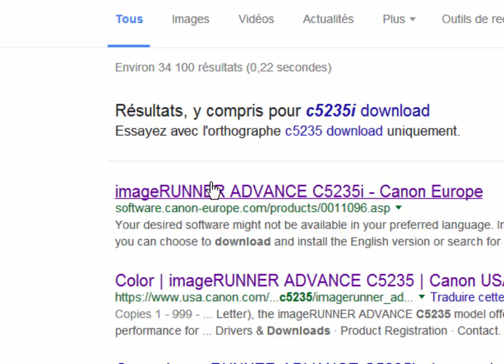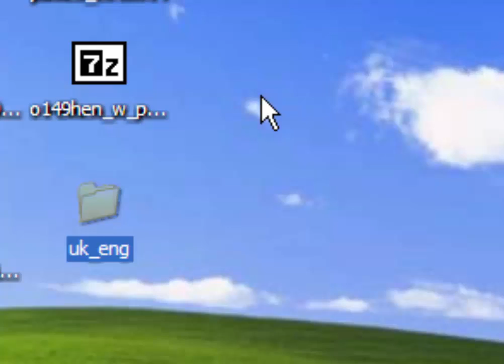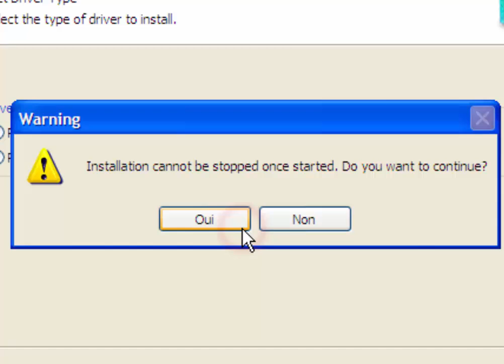Canon C5235i installation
Canon ir C5235i driver installation:
If you want to install Canon 5235i on your PC, Write on your search engine C5235i download and select the second item in the list imagerunner Advance C5235i - Canon download center and this is the link of the page:
Select your operating system and English language
When you scroll down you find a big list
Choose [Windows 32bit & 64bit] PCL6 Printer Driver
*First method of installation:
The easy way to install the copier is to choose a network installation if you have a network router, and it's important that the copier and the PC are connected to the router, otherwise the driver won't install.
The copier must be activated when it’s being searched. You have to click on the power button to activate it. And internet connection must be on.
The copier name will pop up in the table, click on it and click Add, and then click on the next button to install the driver.
*Second method of installation:
If you don’t have network router, select the third item “USB connection” and connect the USB cable and turn on the copier, it will be recognized automatically and installation driver will start.
After installation, you can check the copier by going in the start button at the bottom left corner of the desktop, click on “printers and faxes” and you will find your copier ready to print.